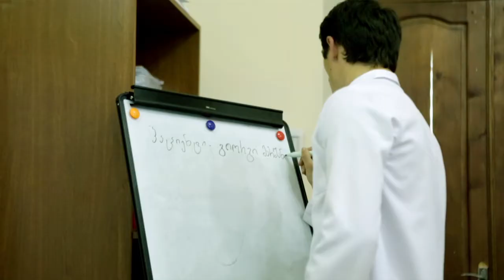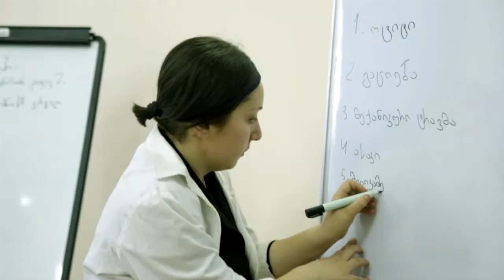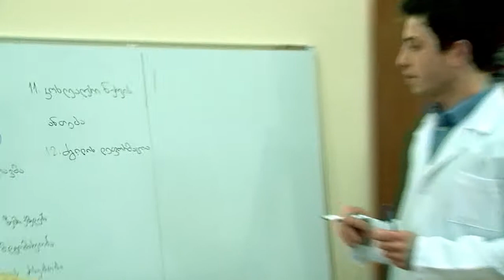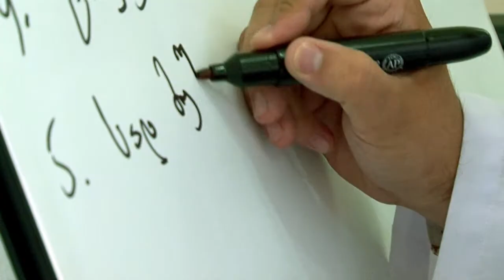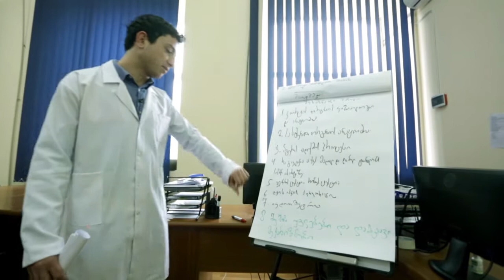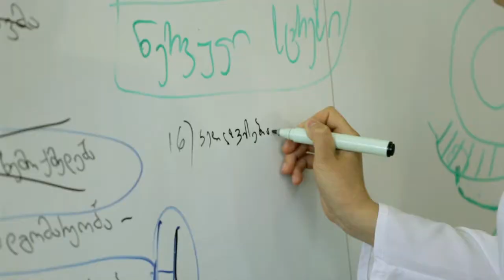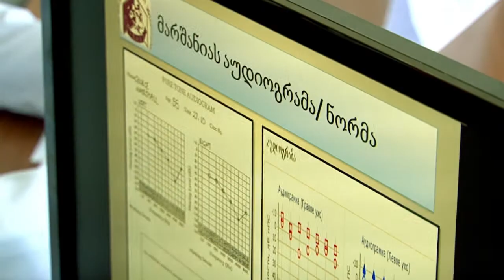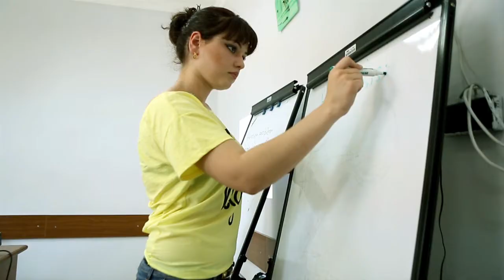PBL TUTORIAL ENG